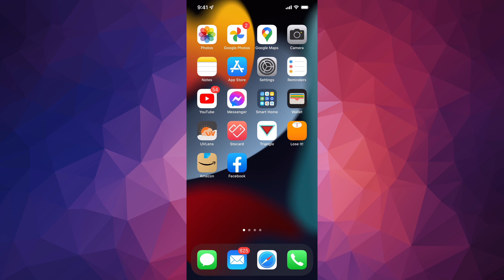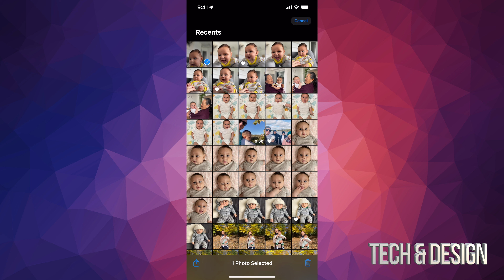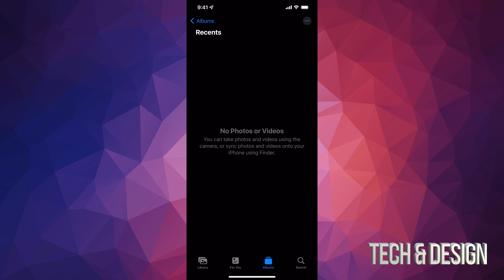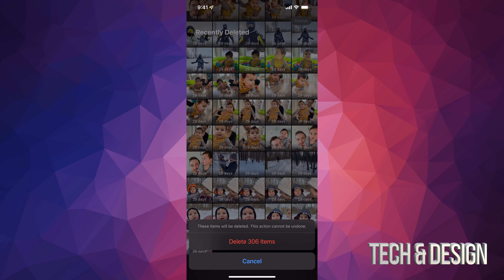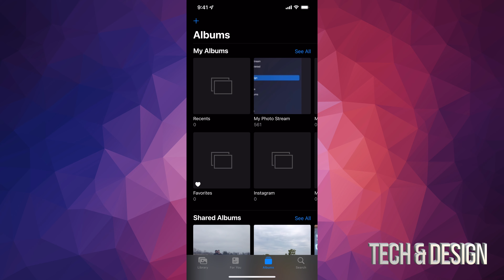How to mass delete photos from iPhone 6S camera roll | iPhone 6S plus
Delete videos in iPhone 6s